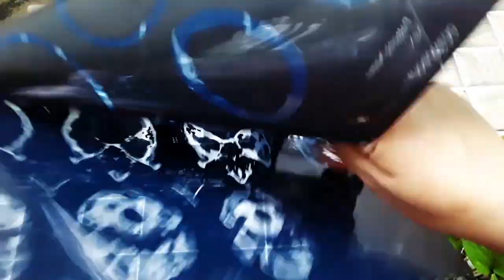Vertical garden DIY | Cone planters for your vertical garden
In this video I am making a planter out of xray This is a total easy diy project and can be made by anyone

This is a zero cost project

How to make indoor planter
How to make a vertical garden for free
How to make vertical garden from waste
Diy vertical garden